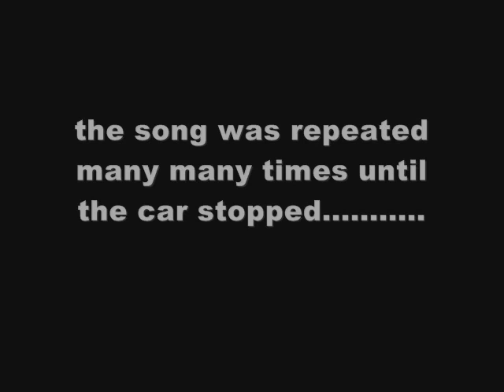Raffi's Five Little Frogs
Daniel love to sing Raffi's Five Little Frogs and want to hear it over and over again whenever we play the song.